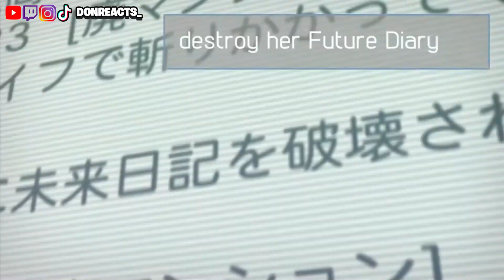The Future Diary Episode 23 | THE TRUTH IS OUT (REACTION)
the future diary episode 23 | The truth is out  (REACTION) YUNO FINALLY REVEALS her true intentions and things are about to get real messy.